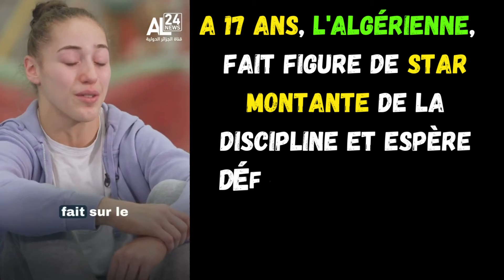Algérie, Kaylia Nemour, nouvelle sensation de la gymnastique mondiale